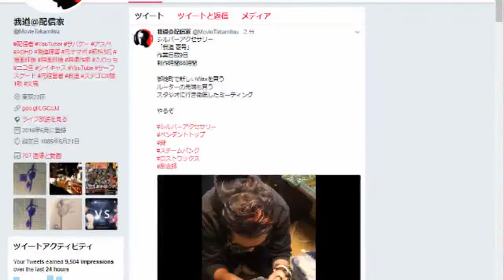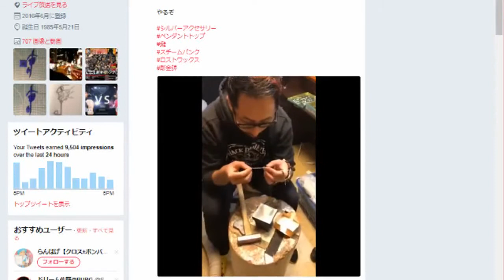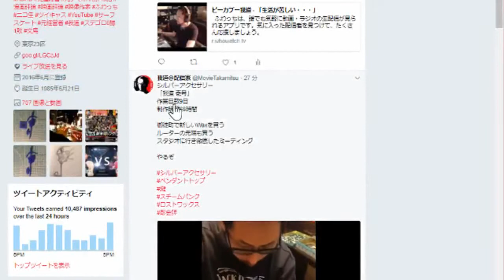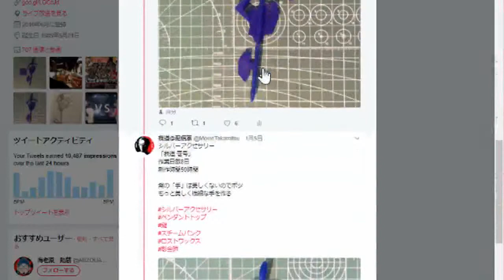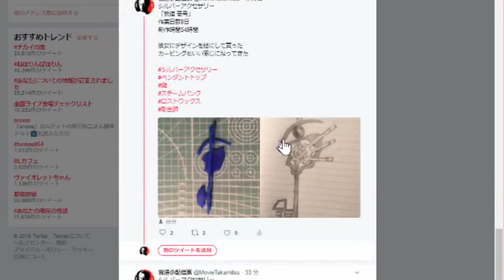生活が苦しい・・・